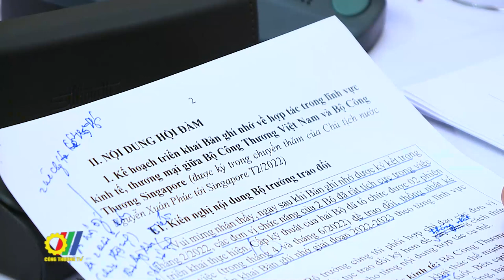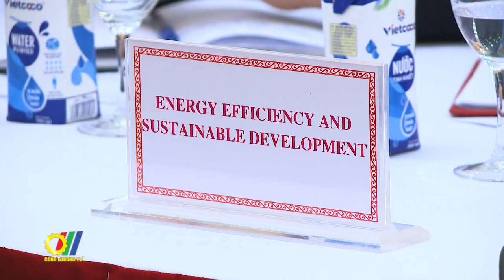Tăng cường hợp tác thúc đẩy thương mại, kinh tế số và năng lượng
Mới đây, tại Hà Nội, Bộ trưởng Bộ Công Thương Việt Nam - Nguyễn Hồng Diên đã có buổi hội đàm với Bộ trưởng Bộ Lao động kiêm Bộ trưởng thứ hai Bộ Công Thương Singapore - Tan See Leng…